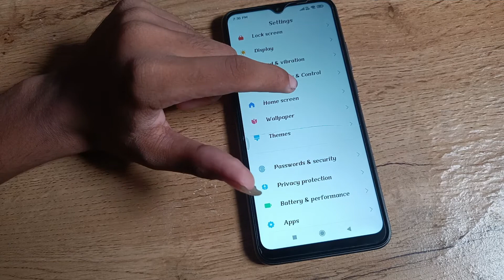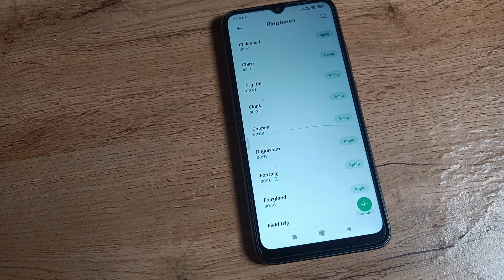how to change alarm ringtone in redmi A1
Secret settings
Cool new features
Update settings
Problem solve